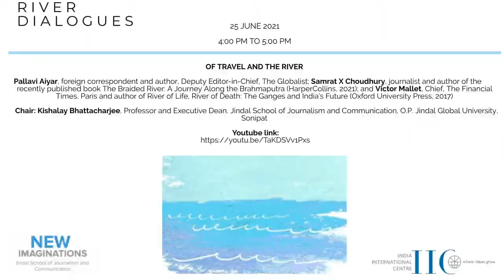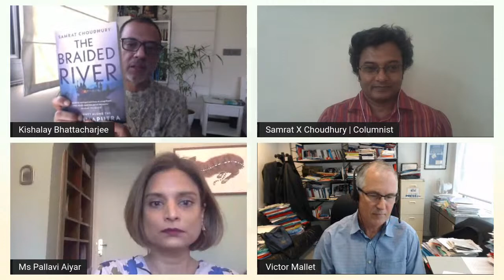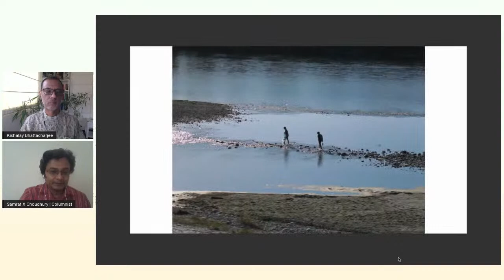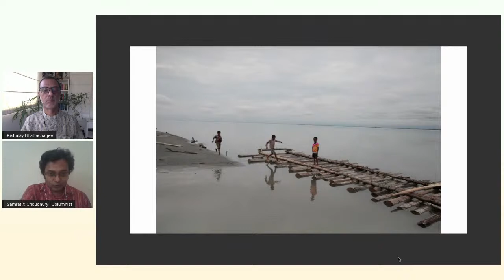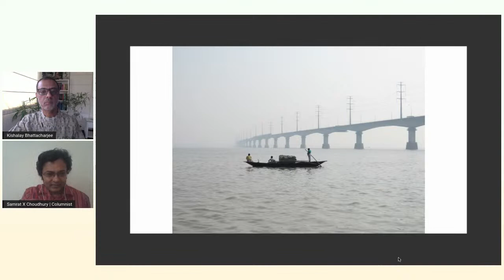River Dialogues Of Travel and the River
A series of talks and dialogues that hope to challenge the imagination of the “mainstream”. The river conversations is critical to re-evaluate histories, reconnecting civilisations, cultures and peoples, ideas and regions and opening streams of thought for a future with exciting possibilities.

Speakers:

Ms Pallavi Aiyar, foreign correspondent and author, Associate Editor, The Globalist

Shri Samrat X Choudhury, journalist and author of the recently published book The Braided River: A Journey Along the Brahmaputra (HarperCollins, 2021)

Mr. Victor Mallet, Chief, The Financial Times, Paris and author of River of Life, River of Death: The Ganges and India’s Future (Oxford University Press, 2017)

Chair:

Prof. Kishalay Bhattacharjee, Professor and Executive Dean, Director, Jindal School of Journalism and Communication, O.P. Jindal Global University, Sonipat

(Collaboration: New Imaginations, Jindal School of Journalism and Communication, O.P. Jindal Global University)